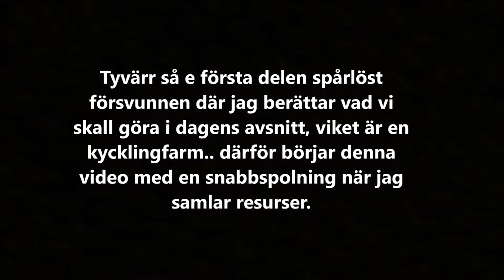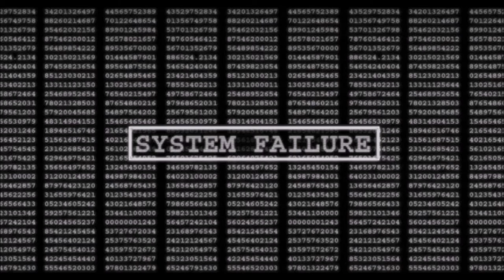Minecraft Naked and Afraid #2 Chicken Farm Let´s Play Minecraft Svenska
Sorry for the missing part in the beginning, someone stole it or something hehe, but today we farm ores and build a chicken egg farm.